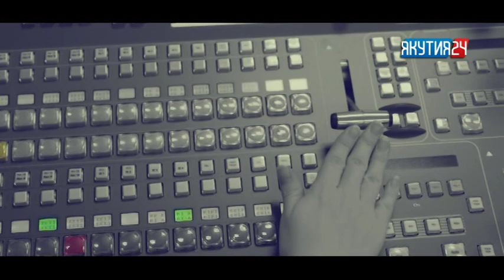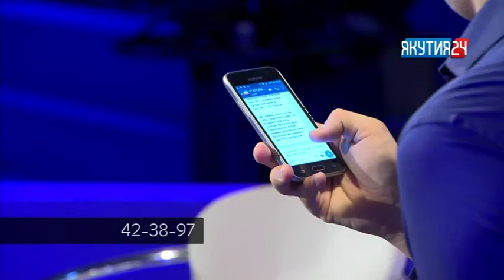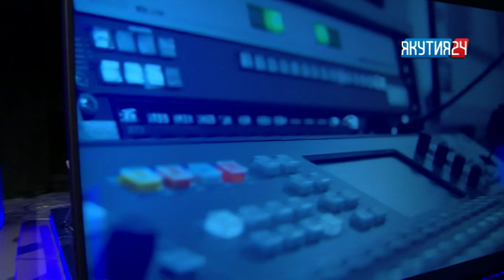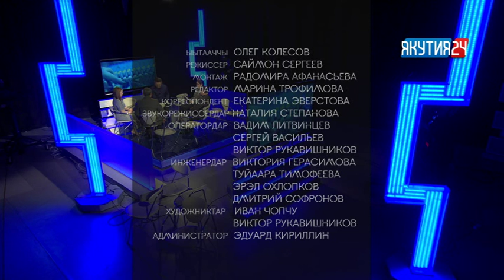«Талбан». Часть 2. (31.01.19)